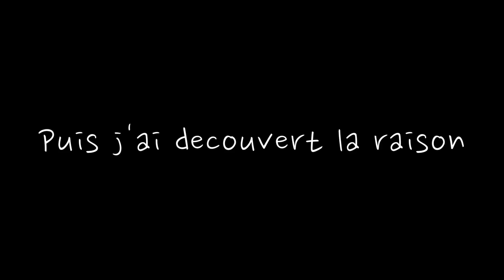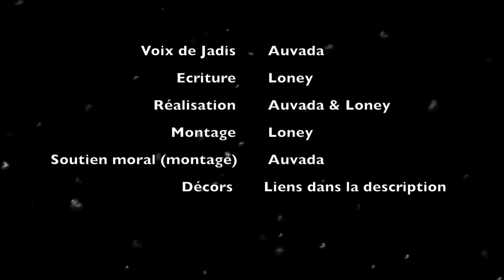❥ Jadis, nous étions heureux || INTRODUCTION - LET’S PLAY SIMS 4 🧸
♥ Merci d'être là, de lire ce message et de me soutenir vous êtes géniaux !!!

♥  ID ORIGIN : LorellaGameuse1 (oui c’est nul comme ID 🤣)

♥ INSTAGRAM (vous pouvez venir discuter je réponds aux messages) : loney_sims

♥  Maisons utilisées :
.. Maison enfance de Jadis : Starter Cottage de Simproued
.. Cimetière : Cimetière du beau repos de Mathoo17
.. Maison de Becky : Las Vegas Family Home de ChristinaBuilds
.. Appartement de Jadis : VIII Plènozas de Olyjordan